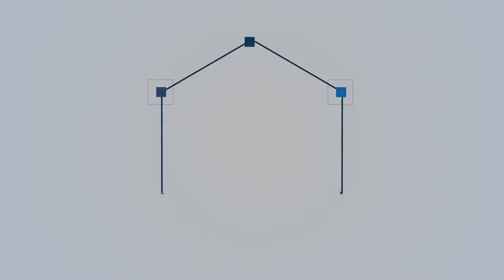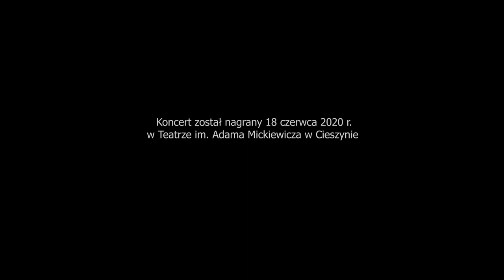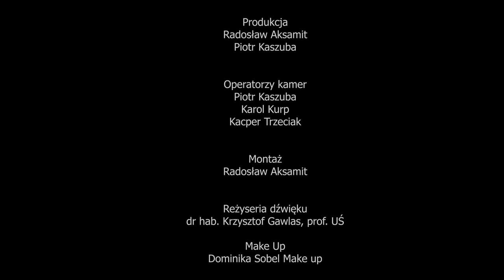AHHA PIANO DUO - "Help"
Koncert AHHA PIANO DUO z okazji ostatniego posiedzenia Senatu UŚ w kadencji 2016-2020. Duet wykonał utwór "Help" grupy The Beatles.